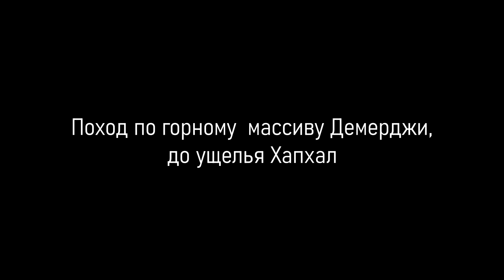Однодневный поход до ущелья Хапхал, через горный массив Демерджи. Крым.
Shot on Iphone 11Pro with DJI OM4
DJI Mavic Air 2 (D-Cinelike mode)